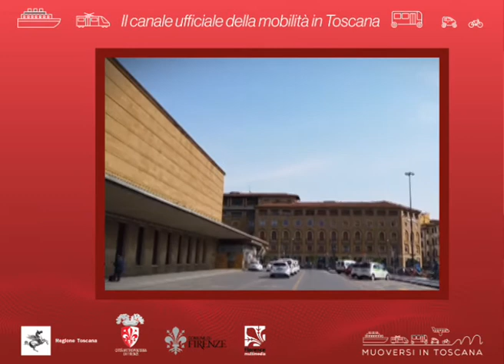Muoversi in Toscana - Edizione delle 8 del 21 agosto 2020